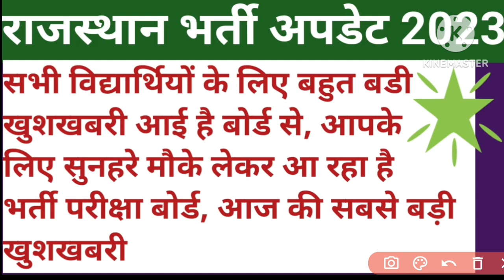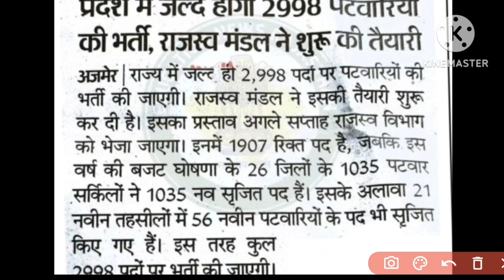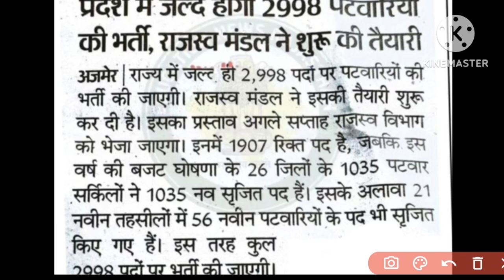Rajasthan vacancies update 2023 || new vaccancies notification 2023 || latest government exams 2023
Rajasthan vacancies update 2023 || latest news 2023 || rsmssb exams update 2023 || new vacancy 2023
Rajasthan vacancies update 2023 || PTI result 2023 || rsmssb exams update 2023 || PTI || result 2023
Rajasthan vacancies update 2023 || gramsewak exam result news 2023 || gram vikas adhikari || rsmssb
Rajasthan vacancies update 2023 || rajasthan government || today latest news 2023 || rsmssb || rpsc
Rajasthan vacancies update 2023 || CET exam result 2023 || cet result 2023 || rsmssb || rpsc exam
Rajasthan vacancies update 2023 || today latest news 2023 || current news today 2023 || rsmssb
Rajasthan vacancies update 2023 || today latest news 2023 || rsmssb exams update 2023 || rpsc exams
Rajasthan vacancies update 2023 || new vaccancies 2023 || latest government exams 2023 || rsmssb
Rajasthan vacancies update 2023 || exams 2023 || ctet exam 2023 || rsmssb exams update 2023 || rpsc
Rajasthan vacancies update 2023 || new vaccancies 2023 || rsmssb || rpsc || exams news 2023 || news
Rajasthan vacancies update 2023 || exams result news 2023 || rsmssb exams update 2023 || rpsc exam
Rajasthan vacancies update 2023 || rsmssb || rpsc || vanrakshak || vanpal || exams update 2023
Rajasthan vacancies update 2023 || today latest news 2023 || rsmssb exams update 2023 || rpsc exam
Rajasthan vacancies update 2023 || latest news 2023 || rsmssb || rpsc || exams news 2023 || exam
Rajasthan vacancies update 2023 || rsmssb exams calendar 2023 || rpsc exams update 2023 || exam 2023
Rajasthan vacancies update 2023 || third grade teacher result news 2023 || rsmssb || rpsc || exams
Rajasthan vacancies update 2023 || new vaccancies 2023 || rsmssb exams update 2023 || rpsc || exams
Rajasthan vanrakshak physical test 2023 || vanrakshak physical || forest guard || forester || rsmssb
Rajasthan vacancies update 2023 || government vaccancies form update 2023 || rsmssb || rpsc || news
Rajasthan vacancies update 2023 || latest news 2023 || rsmssb || rpsc || government exams 2023
Rajasthan vacancies update 2023 || latest government exams 2023 || rsmssb || rpsc || vacancies 2023
Rajasthan vacancies update 2023 || new vaccancies 2023 || rsmssb || rpsc || government exams 2023
Rajasthan vacancies update 2023 || latest news 2023 || rsmssb exams update 2023 || rpsc || reet 2023
Rajasthan vacancies update 2023 || latest news 2023 || reet exam result 2023 || rsmssb || rpsc 2023
Rajasthan vacancies update 2023 || latest news 2023 || government exams 2023 || rsmssb || rpsc 2023
Rajasthan vacancies update 2023 || new vaccancies 2023 || rsmssb || rpsc || latest news 2023 ||  exam
Rajasthan vacancies update 2023 || new vaccancies 2023 || latest news 2023 || rsmssb
Vanrakshak physical 2023
vanrakshak physical date 2023
rajasthan vanrakshak physical test 2023
forest guard physical test 2023
physical test 2023
forest guard physical
latest vacancies update 2023
new vaccancies 2023
rajasthan budget news 2023
new vaccancies 2023
exams calendar 2023
latest government exams 2023
new vaccancies update 2023